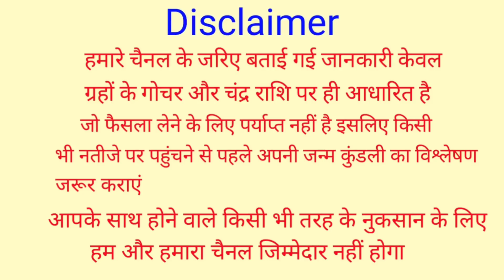Kanya Rashi 2022 | 7 बड़ी खुशखबरी | कन्या वार्षिक राशिफल 2022, Virgo Horoscope